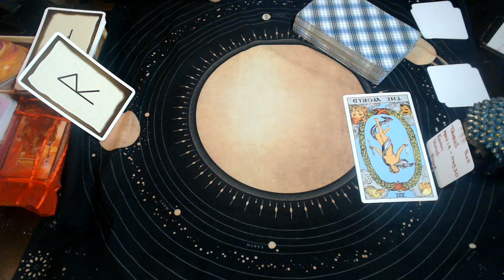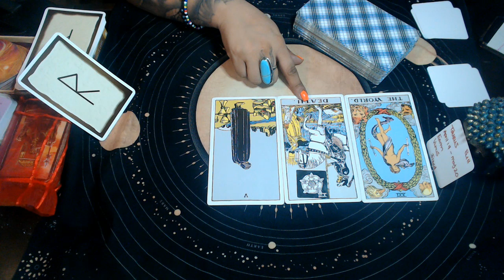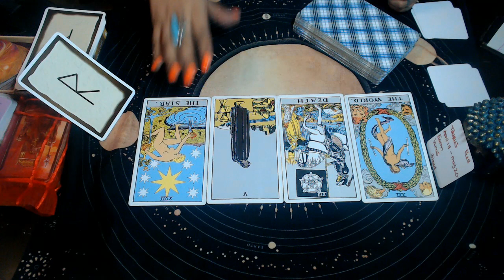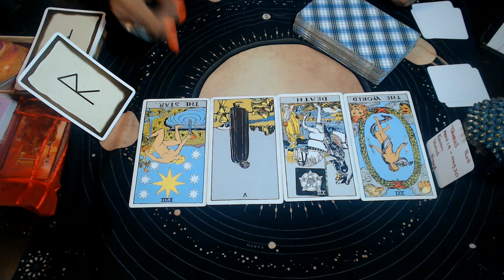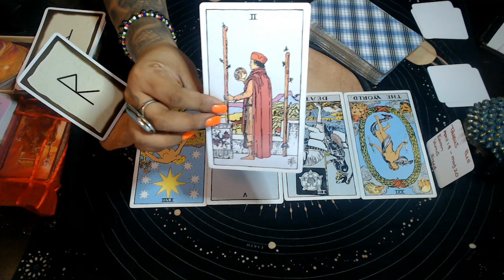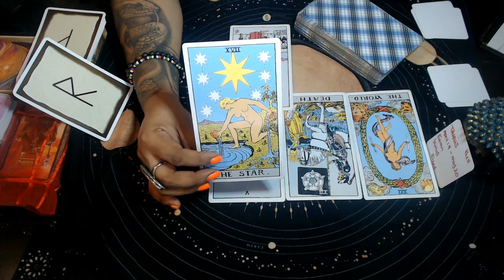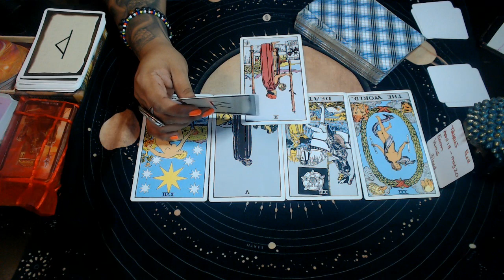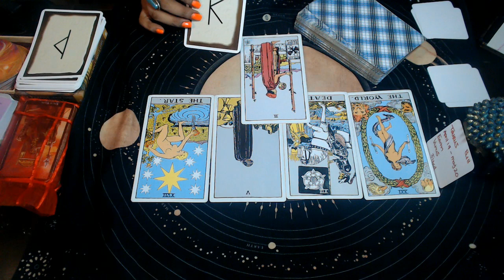TAURUS SEPTEMBER 2020 "START FRESH"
3 Card Reading
30 Min Reading
1 Hr Reading